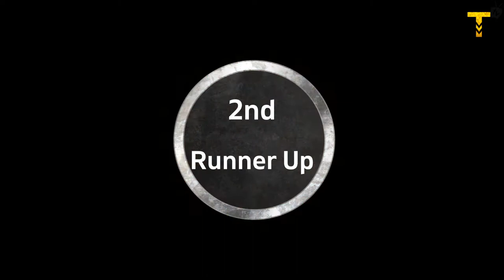Interview With The Winners of Miss Africa Russia 2021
Winners of Miss Africa Russia 2021 in an interview conducted by The Momentum Tv shared their stories and how they feel becoming the winners during the 2021 competition of Miss Africa Russia.
Follow us for daily inspiring contents